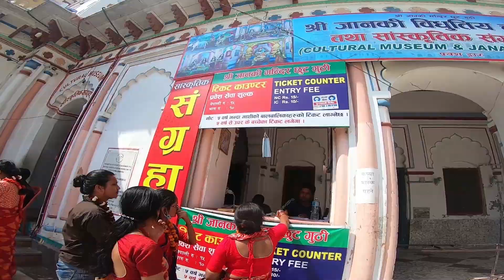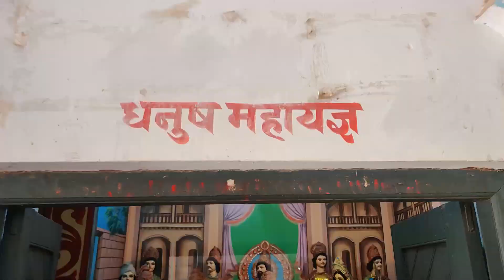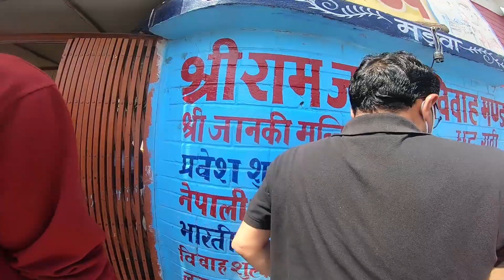JANAKI MANDIR | The birth place of goddess Sita | Shree Ram Janaki Bibaha Mandap | JANAKPUR